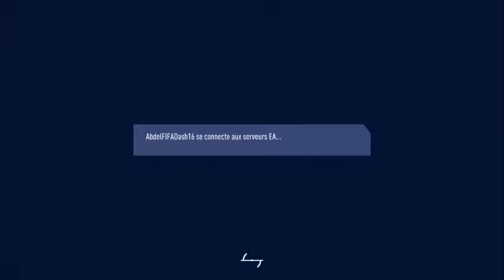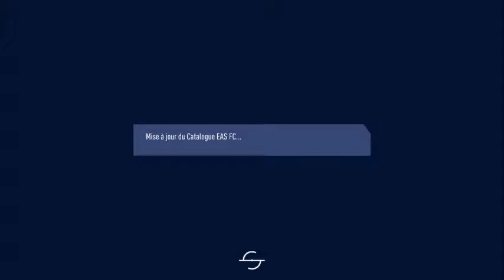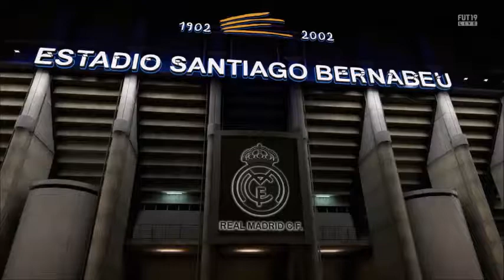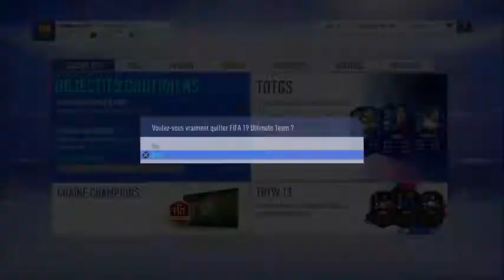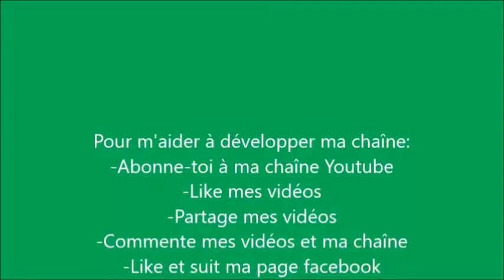FIFA 19 Mode Ultimate Team Saison Solo - Épisode 9 - On a finalement rejoint l'élite!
YES!!! Nous voilà finalement en division 1! Après de longues heures de matchs parfois ennuyant nous sommes finalement très proches de notre but! Le dernier épisode de la série sera donc sorte d'ici maximum 1 semaines (et elle sera un peu différente des autres vous allez voir pourquoi). Allez à plus!

S'il vous plaît vous abonner, aimer, commenter, partager et suivre ma page facebook officielle (lien dans ma page de chaîne :) S'il vous plaît visitez également mes autres sites Web (voir ci-dessus :)
Go likez mes 8 pages Facebook! Encouragez-moi s’il-vous-plaît!